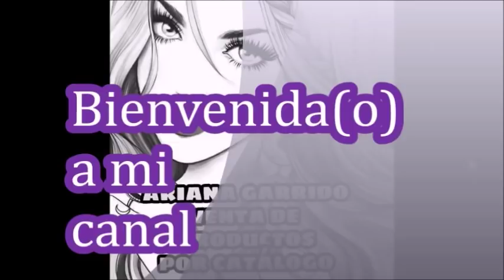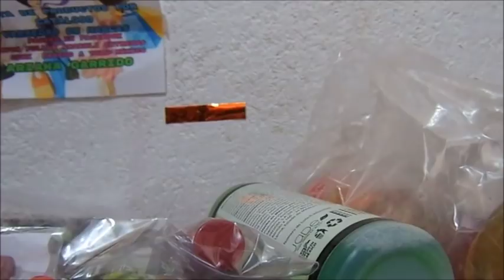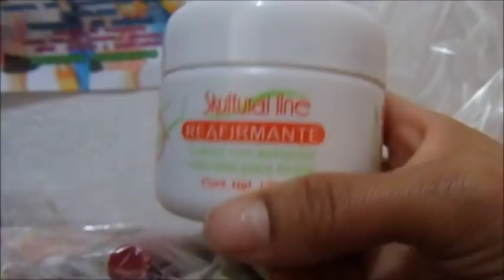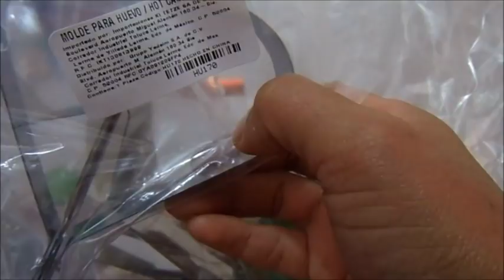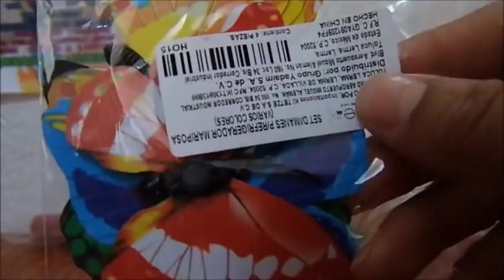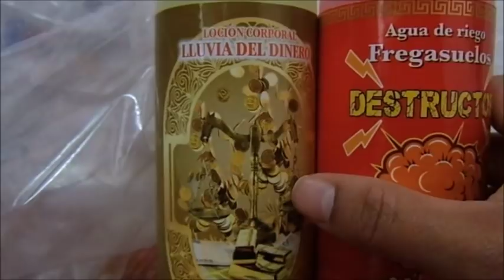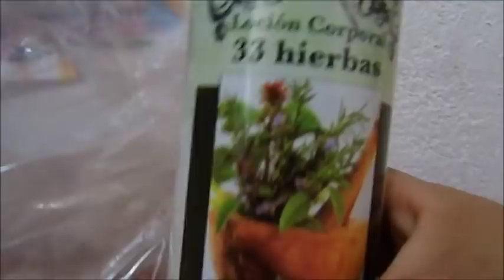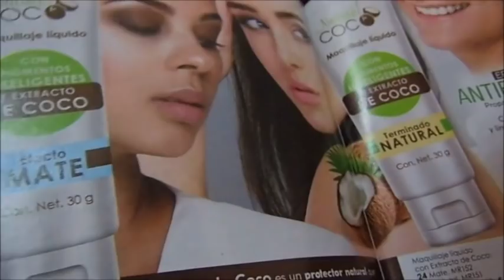Unboxing/Pedido Jade C18